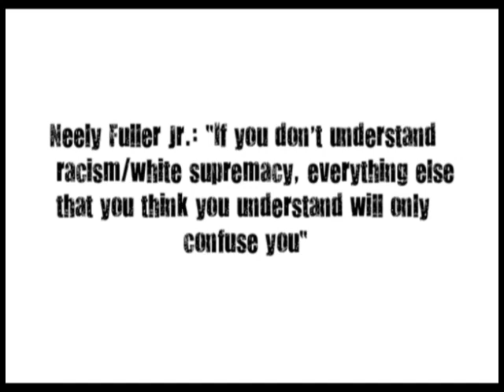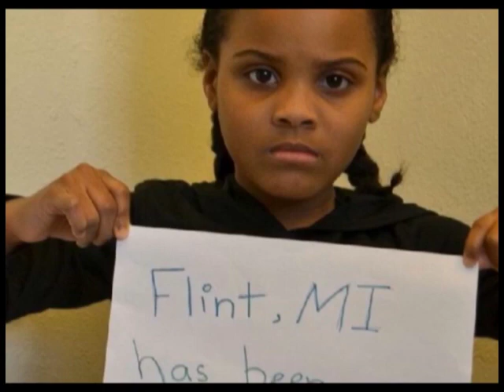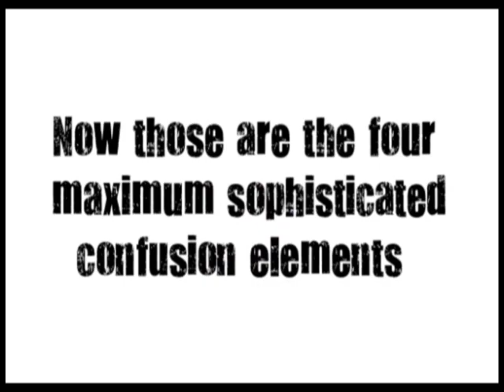NEELY FULLER JR - MAXIMUM SOPHISTICATED CONFUSION(FLASHBACK)